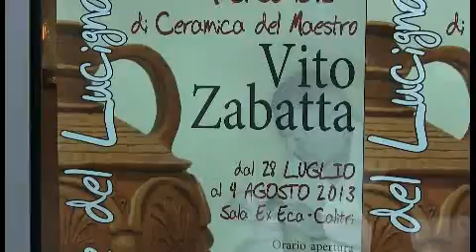LA TECNICA DEL LUCIGNOLO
La Tecnica del Lucignolo o del Colombino, dimostrazione pubblica dell'Arte di fare ceramica
da parte del Maestro Vito Zabatta